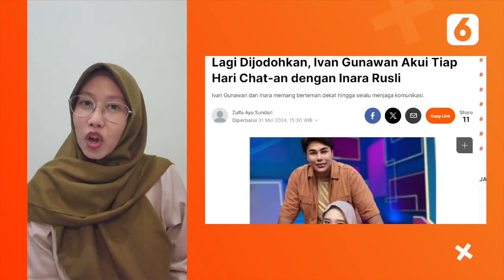Dianggap Jelek Brisia Jodie Dibully, Suami Stevie Agnecya Selalu Ziarah Kubur Malam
LIPUTAN6.COM - Dianggap Jelek Brisia Jodie Dibully, Suami Stevie Agnecya Selalu Ziarah Kubur Malam

Mulai dari kabar dianggap jelek Brisia Jodie dibully hingga suami Stevie Agnecya selalu ziarah kubur malam, berikut Showbiz Terpopuler pilihan Liputan6.com hari ini.